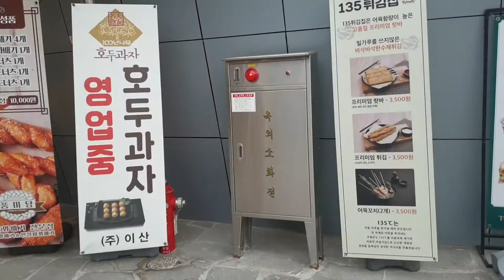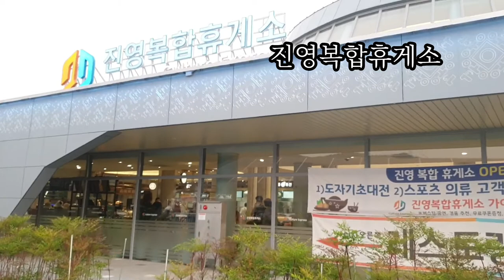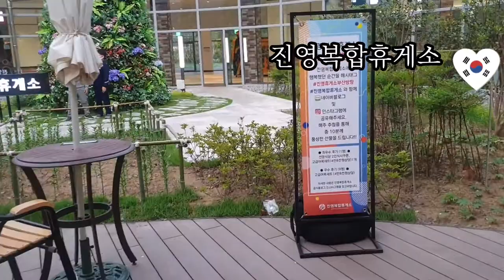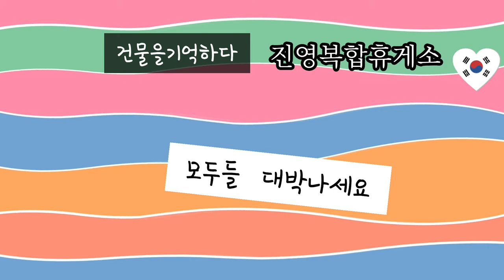국내 최대 크기의 휴게소# 진영복합휴게소#건물을 기억하다Jinyoung Rest Area Remember the building#남해고속도로 부산방면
국내 최대 크기의 휴게소중 하나인 진영복합휴게소 남해고속도로 부산방면으로 이용 가능하며 경상남도 김해 진영에 위치해 있음.
다양한 휴게시설이 입점되어 있으며 대형마트와 아울렛도 입점
 - 푸드코트, 편의점, 주유소, F&B매장(파스쿠치, 김해육포, 킹스꼬마김밥, 공차, 나뚜루, 크리스피크림, 뚜레쥬르, 탐앤탐스, 로띠번, 135튀김, 풍미당, 호두과자) 영업중
 - 패션몰, 전문식당가 순차적 오픈 예정
정식오픈 2021년 3월 16일
남해고속도로 진영(부산)휴게시설 개발 민자유치사업